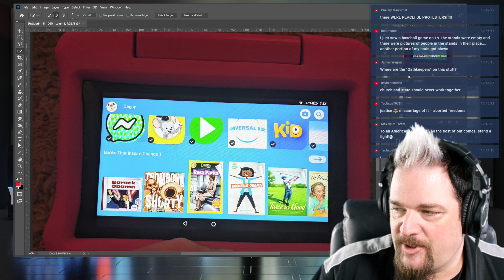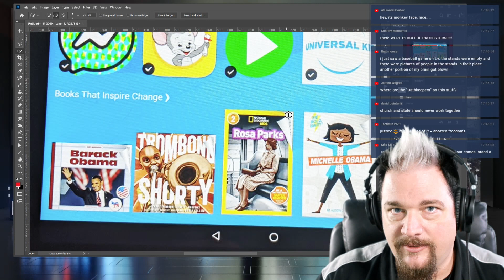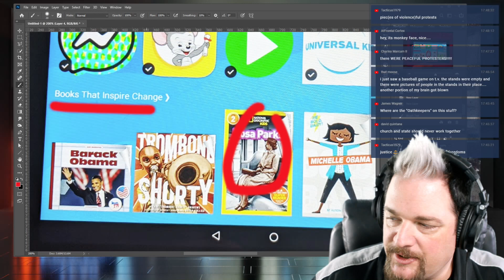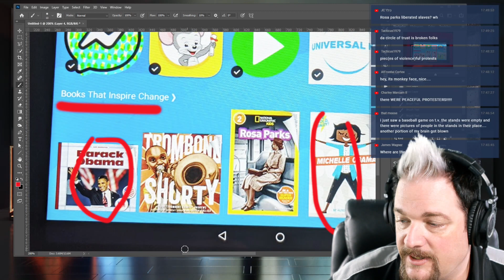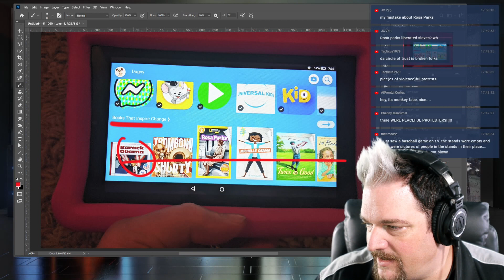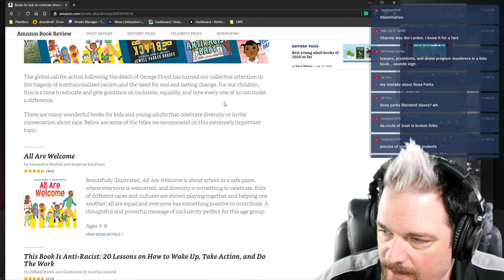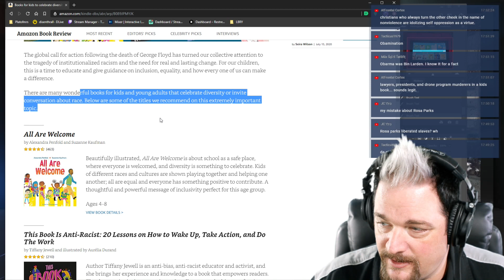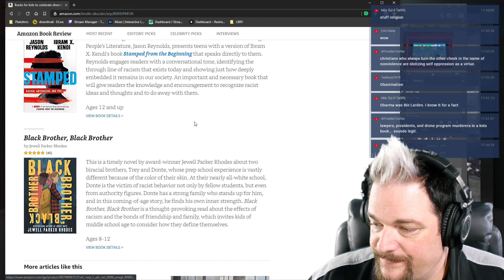Amazon Has an Agenda for Your Children with Their Fire Tablets for Kids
For links to our:
Supporter Platforms
Swag Stores
Discord Server